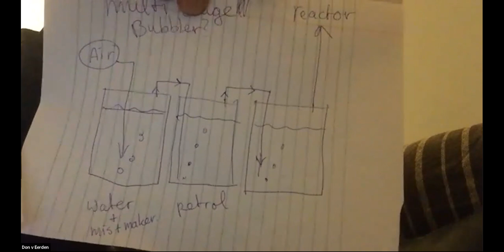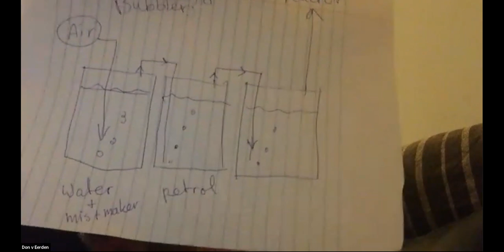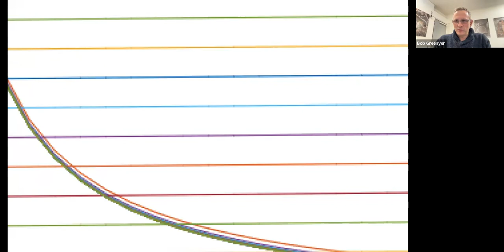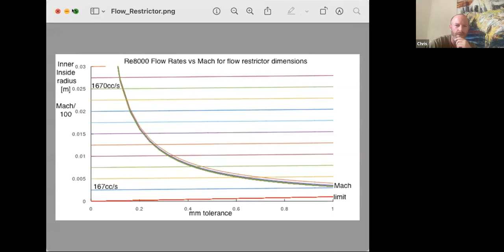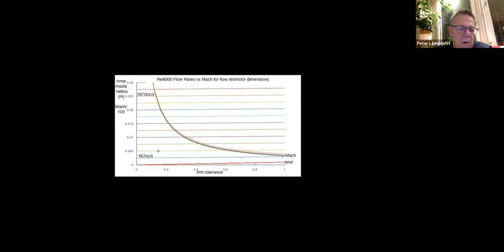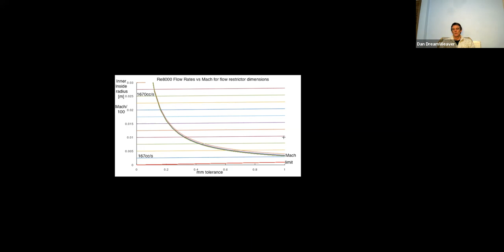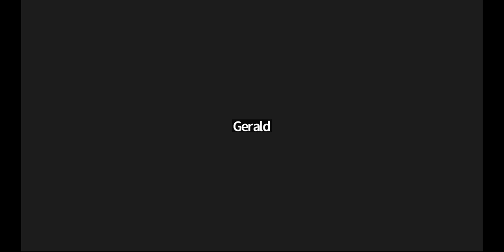Dan Easton - GEET Gotchas & Tips (Zoom full frame, better audio)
This is the better audio version of the Q&A recorded on Sunday 26 Feb 2023 @ 21:00 CET

BANK: HSBC
Branch Address: 153 North Street Brighton, East Sussex, BN1 1SW
Account Name: Quantum Heat C.I.C
Sort Code: 40-14-03
Acc No.: 12631571
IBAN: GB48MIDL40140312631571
SWIFTBIC: MIDLGB22